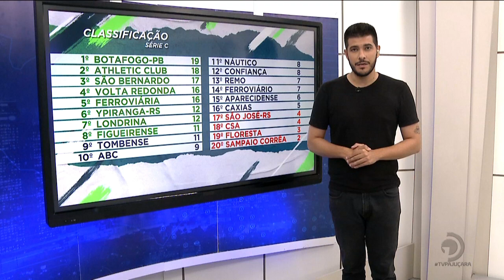Futebol: Campeonato Brasileiro de Futebol 2024 - Série C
CSA cede empate na reta final e segue sem vencer na competição.